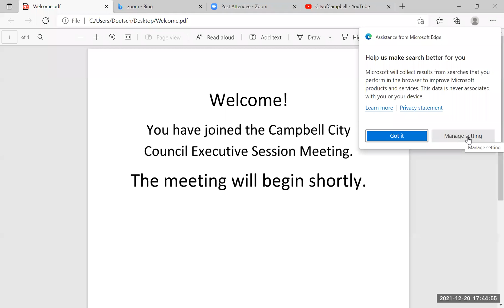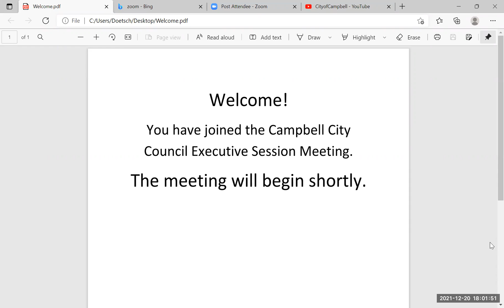December 20, 2021 - Special City Council Executive Session